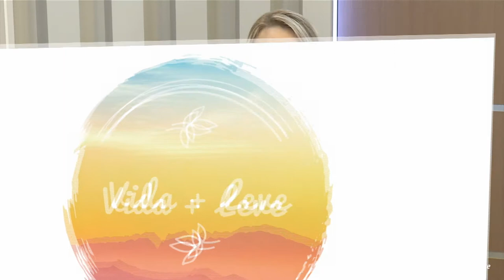Vida + Leve com Frei Gabriel Vargas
Espiritualidade em tempos de pandemia.